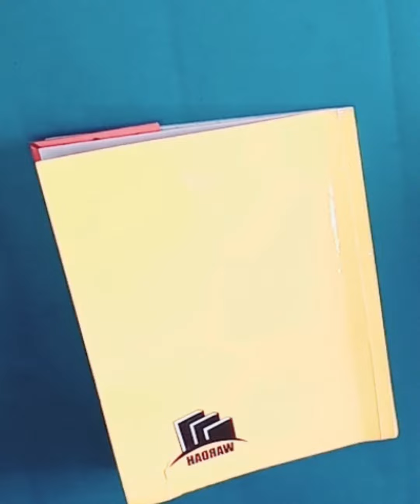DIY Ladybug corner bookmark | How to make a corner bookmark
Hi..
In this video im going to make easy ladybug corner bookmark with paper